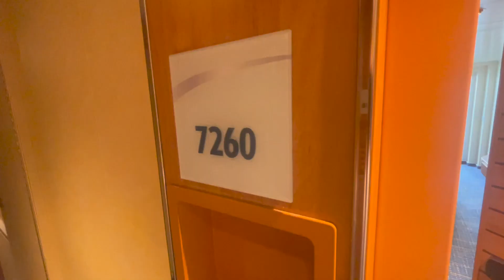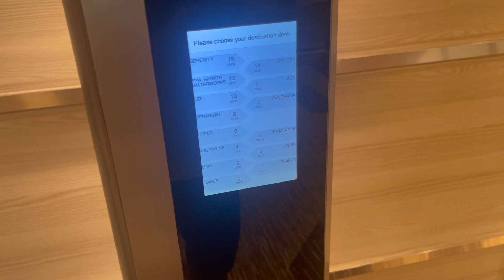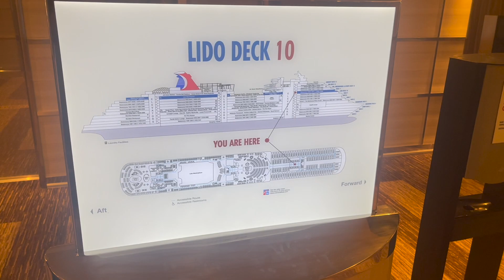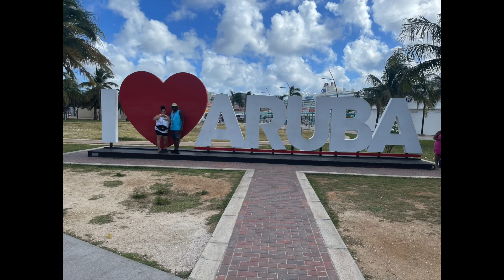Carnival Horizon 8 Night Cruise, Southern Caribbean - Sea Days - Aruba - Travel VLOG. Ep 25 Pt. 1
Join us as we venture on a 8 night cruise with Carnival Horizon during New Years Eve.  We sail out of Miami and sail to Aruba, Curacao, La Romona and Amber Cove.  The video will feature our first 4 days on the cruise ship and Aruba.  Check back for part 2 of our Carnival Horizon cruise.